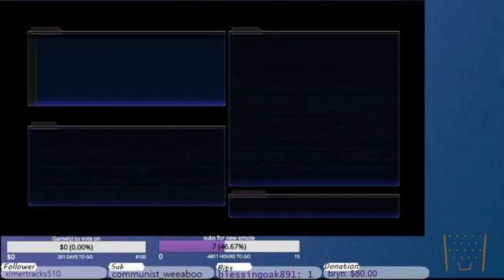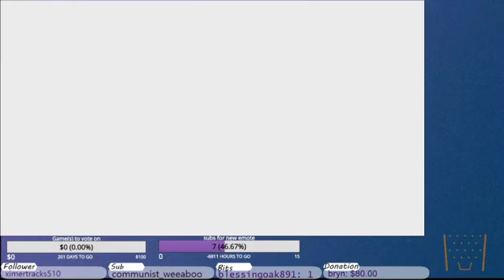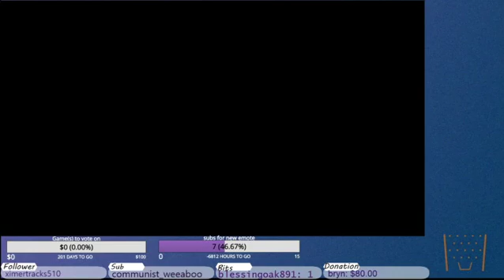Hyperdimension Neptunia part 11: